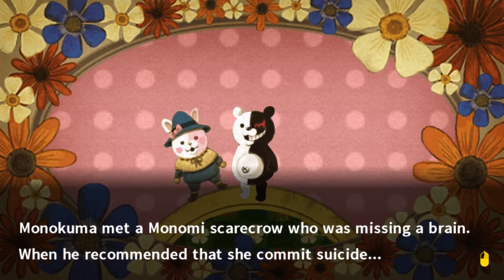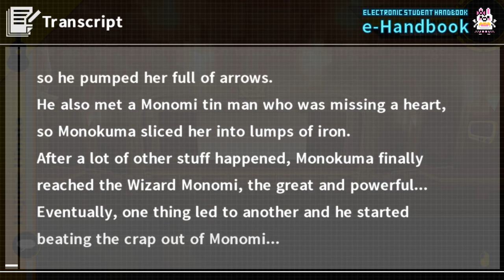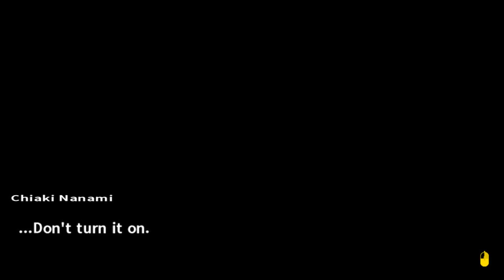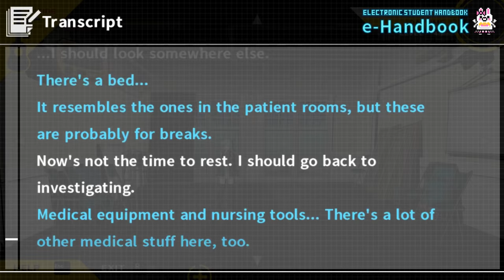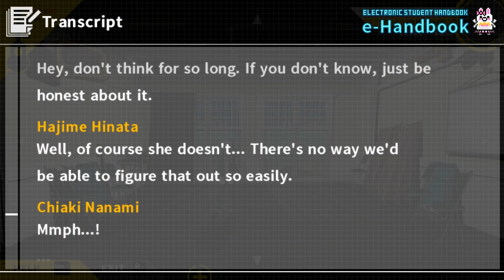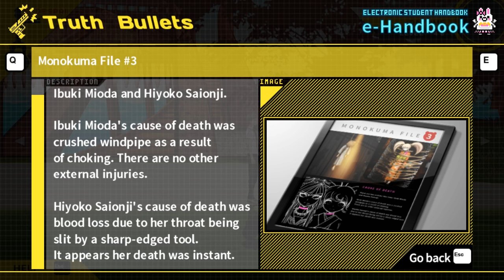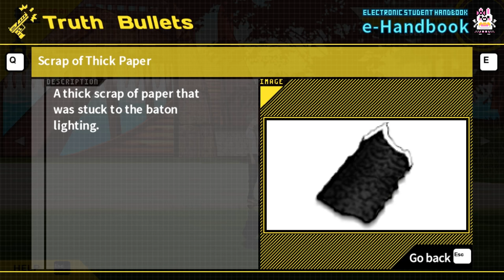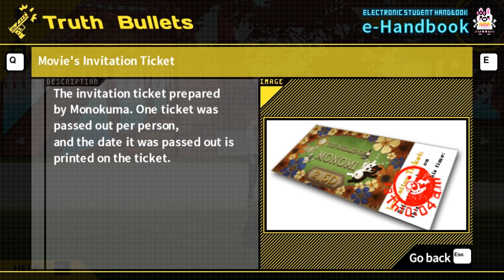Let’s Play Danganronpa 2: Goodbye Despair [Blind] Part 32 - Misdirection [PC Gameplay/Walkthrough]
Let’s play Danganronpa 2: Goodbye Despair (PC version w/ Japanese audio)! In part 32 of this blind Danganronpa 2 let’s play series, we investigate the movie theater, hospital, and the motel.

Danganronpa 2: Goodbye Despair - Chapter 3 - Deadly Life